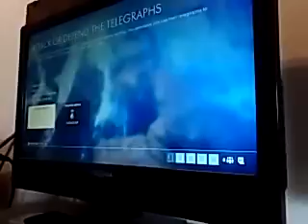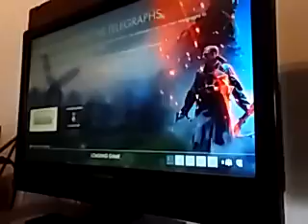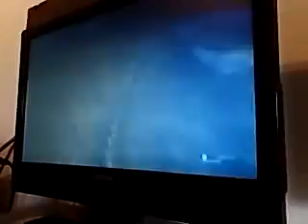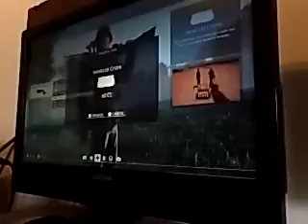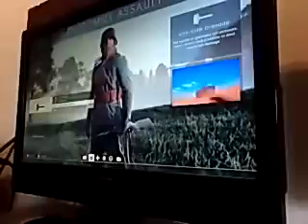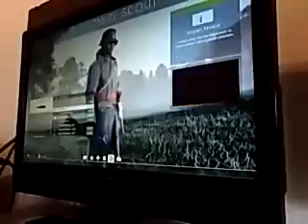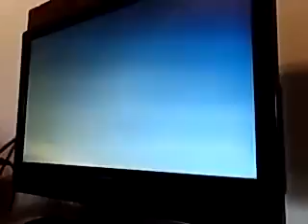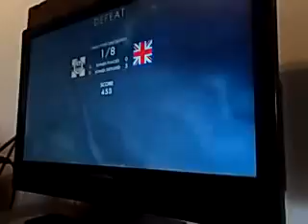Battlefield 1 multiplayer gameplay part 1 on the Xbox one